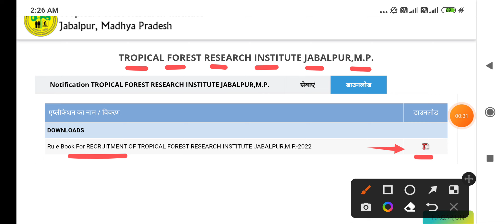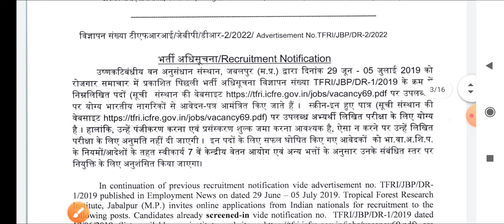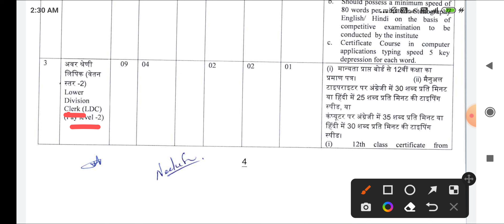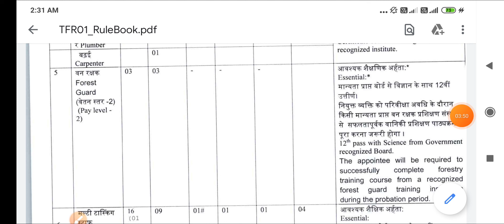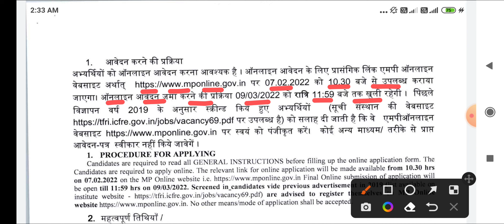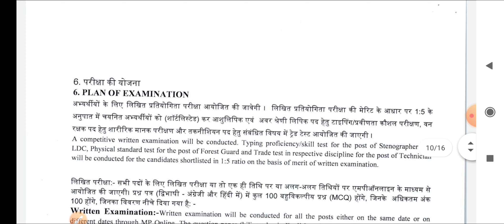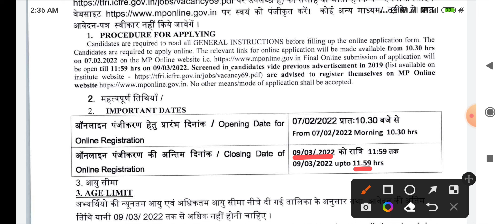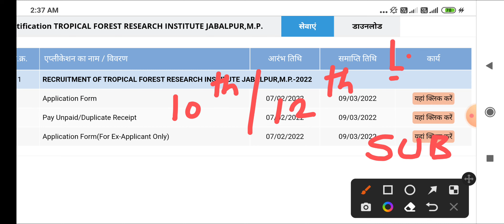MP TFRI JABALPUR - VARIOUS POSTS - LDC , MTS , FOREST GUARD - 10 वी / 12 वी पास APPLY करे - MP JOB